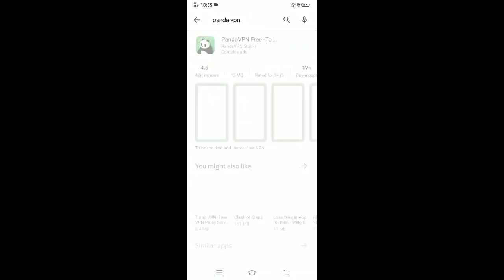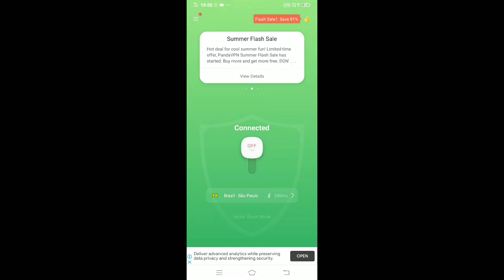HOW TO CHANGE SERVER IN FREE FIRE | CHANGE TO ANY SERVER OF COUNTRY IN FREE FIRE | FREE FIRE TELUGU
free fire server , change free fire server, free fire Brazil , free fire Indonesia, free fire Vietnam, free fire Nepal , free fire Hindi, free fire Tamil

Guild - Offline
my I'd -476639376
Game name - ★ᎫᎪՏᎻႮ٭᭄YT࿐
Another guild - Deadline

Phone specifications:
Vivo U20
Ram - 6gb
Rom - 64gb

Top donaters (superchats):-
1.Ngyss Gaming - 300rs
2.rapchik gaming - 100rs

1st day superchats:-
1. Chaitu maari
2. nani yt
3. Criminal ak
4. Rapchik Gaming

freediamonds infreefire
abhiytFree Fire Live freefire Live Telugu